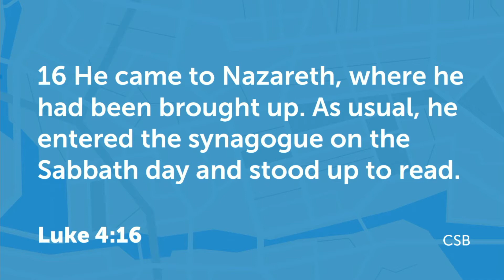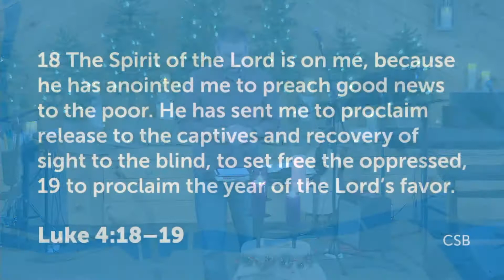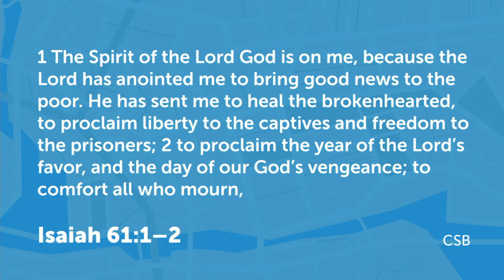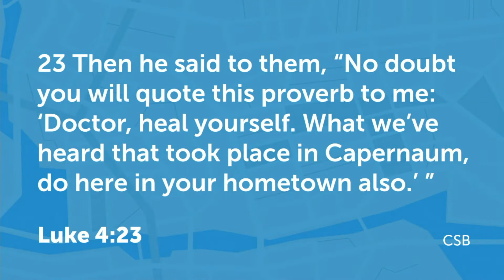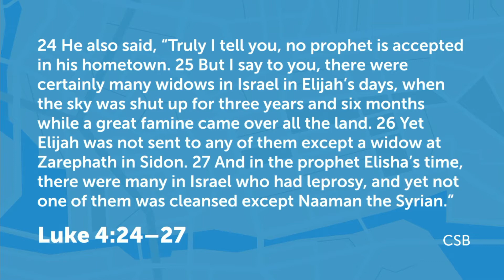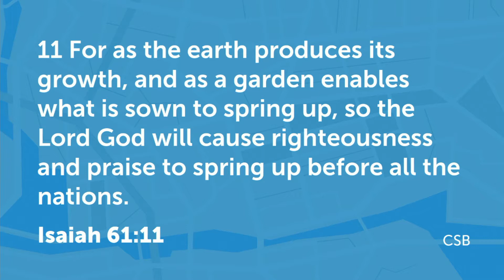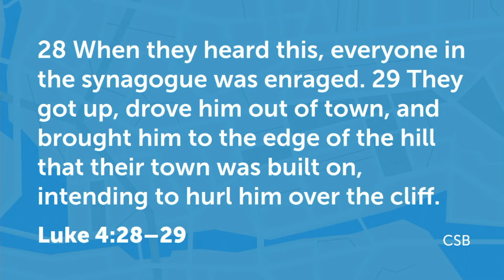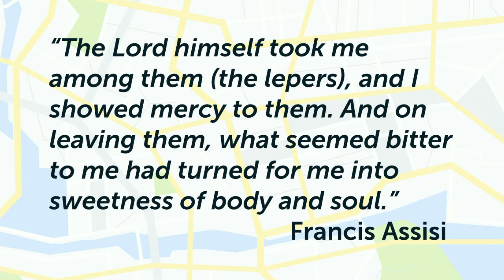Don't Reject Jesus